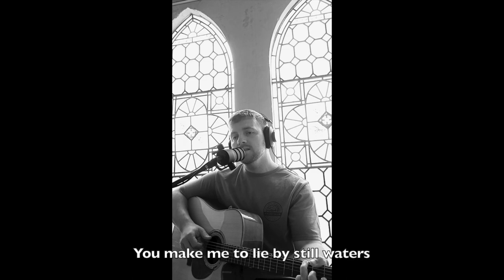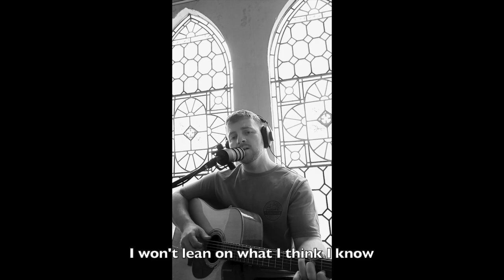I Will Trust — Tom Lloyd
I will trust in the Lord with all of my heart
I won't lean on what I think I know
I will look to him and he'll direct my paths
And he'll lead me in the way that I should go

You lead me through dark valleys
Til the morning light appears
You make me to lie by still waters
Where perfect love casts out my fear
Your perfect love casts out my fear

We will see him face to face
We will worship 'round his throne
Welcomed into the Father's embrace
Our Good Shepherd leads us home

When we see him, we'll be made like him
For we'll see him as he is